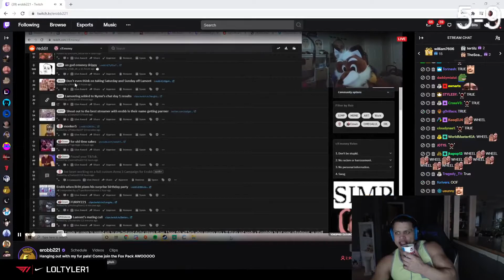LOLTYLER1's Top Twitch Clips Compilation #46!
Enjoy loltyler1's top Twitch clips between Jan 04, 2021 and Jan 10, 2021

, and give them a follow!

- 0:00 clipped by DAMN__NaM__SPAM
- 0:09 clipped by clockbob
- 0:39 clipped by stevenpak
- 1:07 clipped by ScaldingXMango
- 1:46 clipped by chunkywater
- 2:15 clipped by ロロロロロロロロロロロロ
- 3:15 clipped by mrpatpie
- 4:14 clipped by FerDeLancY
- 4:21 clipped by DasonRZ
- 4:39 clipped by chunkywater
- 5:22 clipped by Callico9
- 5:36 clipped by slycooperv
- 5:55 clipped by bibblodarf